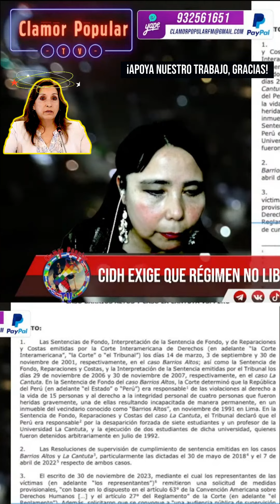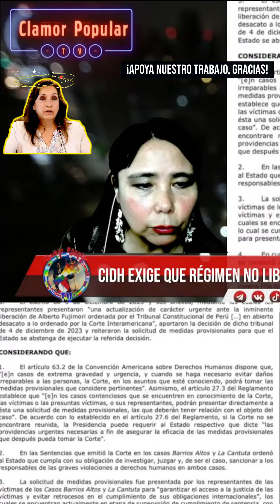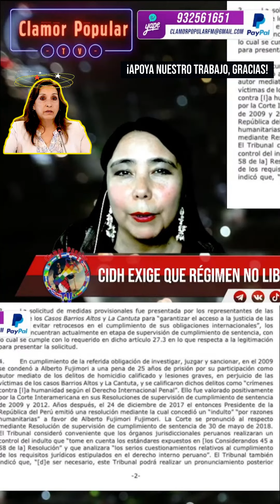🟢TC Y RÉG*MEN DESAFÍAN A DECISIÓN DE LA CIDH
YAPE: 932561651 Yasmín Karín Díaz Gavilán - Western Union. MoneyGram.
● Nro de cuenta BCP: 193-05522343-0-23. CCI: 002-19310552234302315
● Nro de Cuenta Interbank Soles: 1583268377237. CCI: 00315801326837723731.
● Nro de Cuenta Interbank Dólares: 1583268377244. CCI: 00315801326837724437